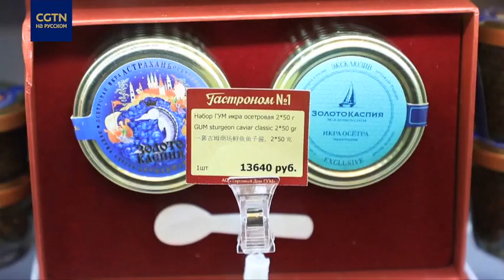Дмитрий Белик: Россия готова к санкциям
Задача санкций Запада - как можно сильнее ослабить Россию. Об этом в интервью CGTN заявил член комитета Государственной Думы РФ по международным делам Дмитрий Белик. Политик считает, что санкции Запада в отношении России будут контрпродуктивны, Москва хорошо подготовилась к мерам и этот этап пройдет, как проходил уже не раз.